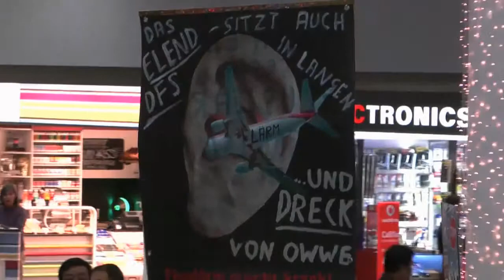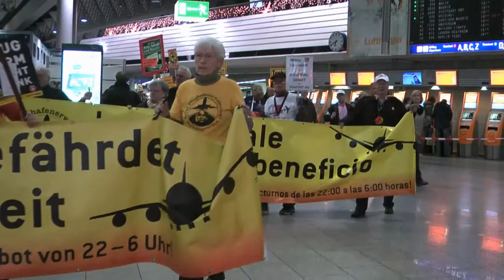Montagsdemo im Terminal 1 am Frankfurter Flughafen 9.12.2013